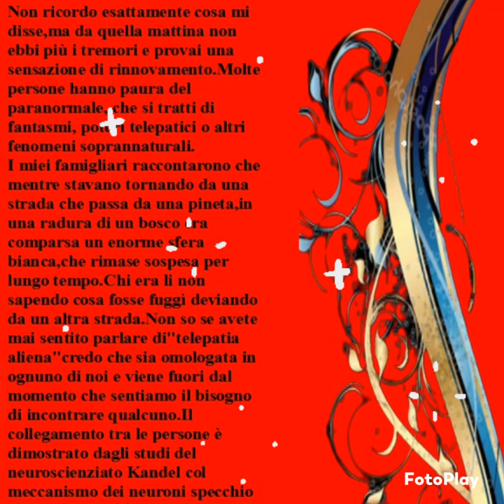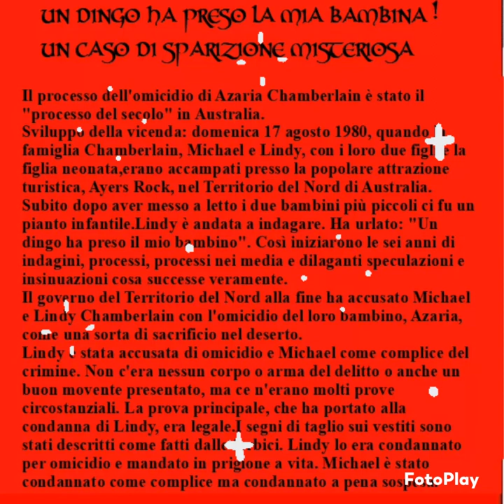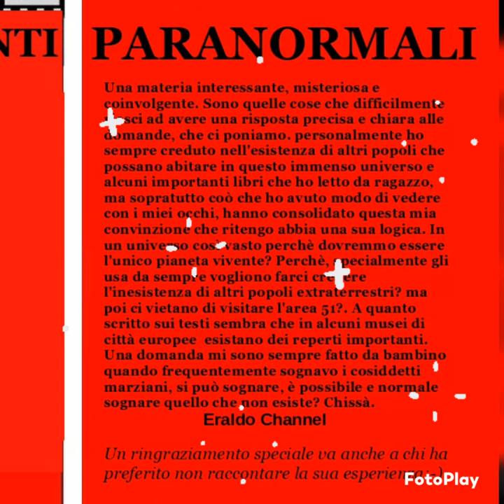Racconti paranormali🌌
Come nel soprannaturale di, relazionarsi o essere parte di una realtà al di là dell'universo fisico osservabile si dice che la vecchia dimora abbandonata sia il luogo dell'attività paranormale.
Ringrazio di ❤la mia amica Olimpia per essere intervenuta nella mia rubrica e tutti quanti voi...Vi abbraccio🤗🤗🤗🤗🤗🤗🤗

As in the supernatural of, relating to, or being part of a reality beyond the observable physical universe the old abandoned mansion is said to be the place of the paranormal activity. I thank ❤ my friend Olimpia for intervening in my column and all of you ... I hug you 🤗🤗🤗🤗🤗🤗🤗